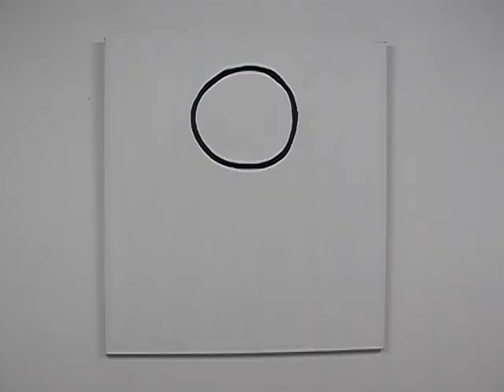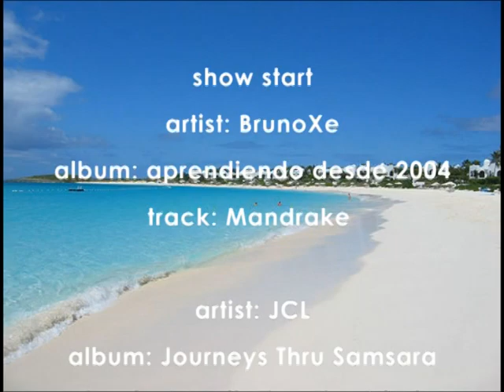#777 Countries Beginning With A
... except Akrotiri and Dhekelia - I couln't find a photo of that place.

Have you been to any of these countries? I've only been to Australia - and I hadn't heard of half of the countries.
I looked up how to pronounce the names, but I'm sure I got some of them wrong anyway. Feel free to point out my mistakes.

Show 777 Saturday 28 June
The Daily English Show